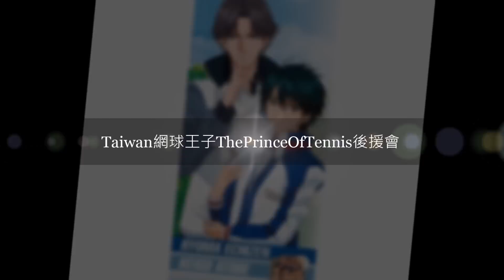越前龍馬 & 跡部景吾 あめふり - 2013テニプリ